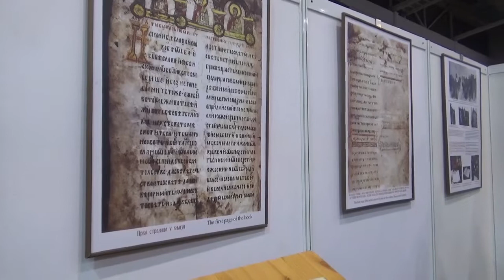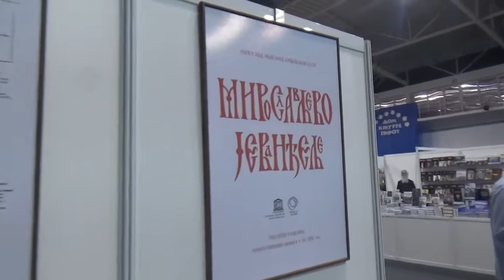Miroslavljevo jevanđelje na Salonu knjige Pirot, 19.02.2020